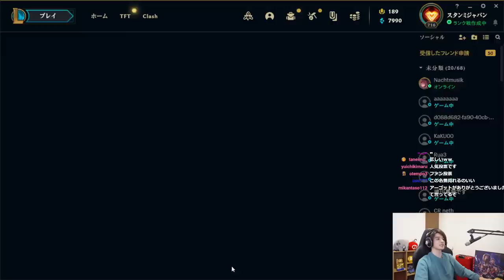割となんでもやるスタンミじゃぱんにすら不可能な案件がやってきた【LoL】